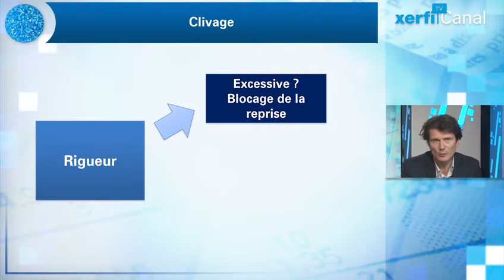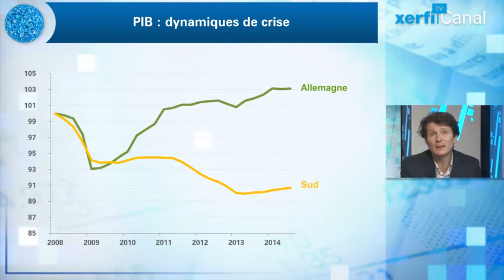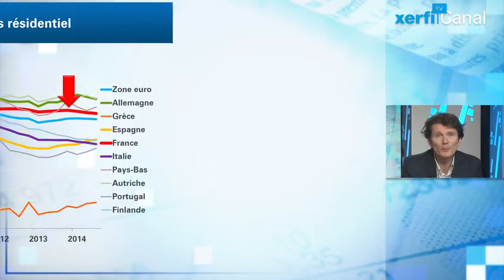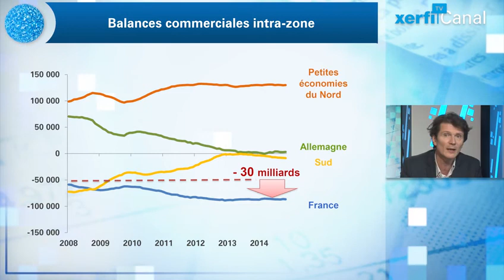Olivier Passet, Xerfi Canal Le refus de l'austérité sévère a-t-il été payant ?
Pour les uns la rigueur française est excessive. Elle a sapé la demande qui ne pouvait être que le seul point d’accroche d’une reprise. Pour les autres elle est insuffisante et ne nous permet pas de ramener nos charges collectives à un niveau assurant une compétitivité satisfaisante à l’exportation. C’est le propre de toute politique qui opte pour les demi-mesures. Mais la France pouvait-elle vraiment faire autrement ? [...]

Olivier Passet, Le refus de l'austérité sévère a-t-il été payant ?, Une vidéo Xerfi Canal T